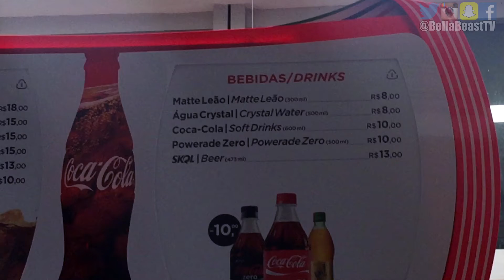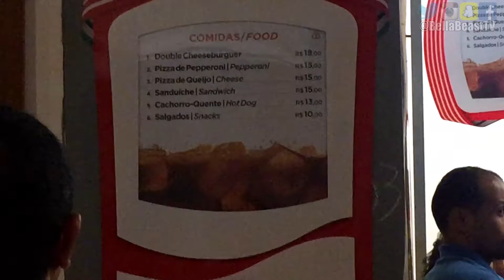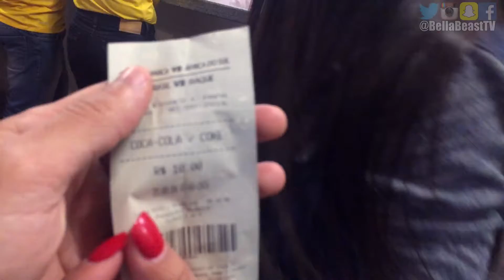Maromba USA - Preços das comidas dentro dos estadios - Rio 2016 olimpiadas Brasil x Iraq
Ola pessoal, esse video sera um pouco diferente dos outros maromba USA onde mostramos a vida aqui nos EUA.
Nesse video iremos mostrar os precos cobrados nas Olimpiadas do RIO 2016.
Quanto custaram as comidas dentro do estadio Mane Garrincha no jogo Brasil X Iraq.

Nao se esqueca de deicar o like. Confiram!